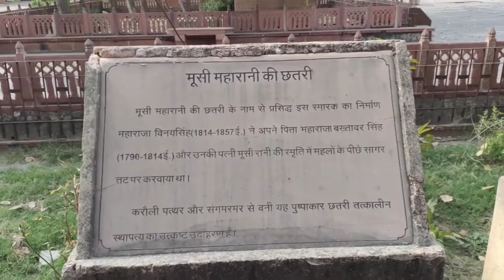musi maharani ki chhatri Alwar